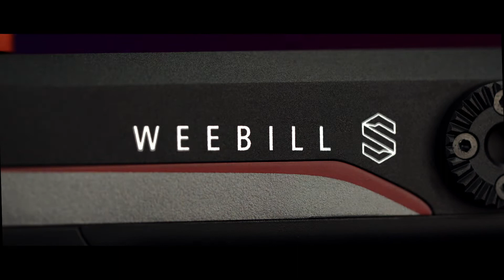Grobet Channel - Zhiyun Weebill S Appearance showcase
Introductie van de nieuwe Zhiyun Weebill S stabilisator voor systeem- en dslr camera's.